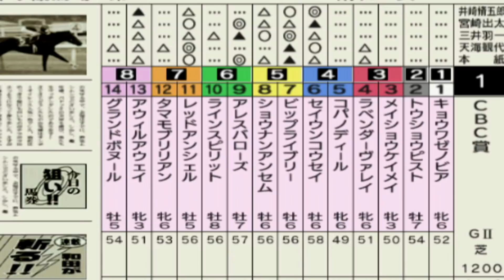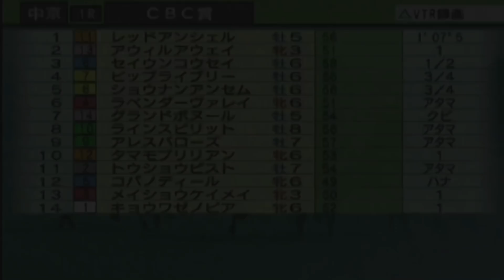2019年 CBC賞 コンピュータ予想 実力重視設定【競馬シミュレーション】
CBC賞をダビつくでシミュレーション
枠順ランダム、実力重視設定
天候は雨、稍重設定

【CBC賞】夏競馬も馬体で攻略！某大手牧場の元スタッフが見極めるスピード馬体＋オマケ 重賞フォトパドック 2019 【競馬予想】

2019年　ラジオNIKKEI賞　コンピュータ予想　実力重視設定【競馬シミュレーション】